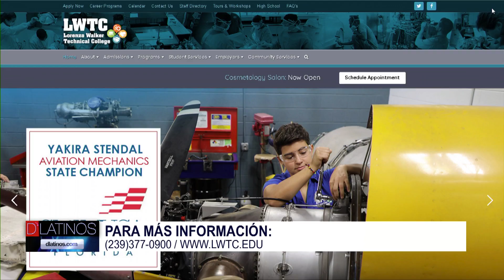Asegure su futuro laboral en el Lorenzo Walker Technical College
Asegure su futuro laboral en el Lorenzo Walker Technical College. Ariel Pechokas nos brinda detalles de grandes oportunidades para lorgrarlo